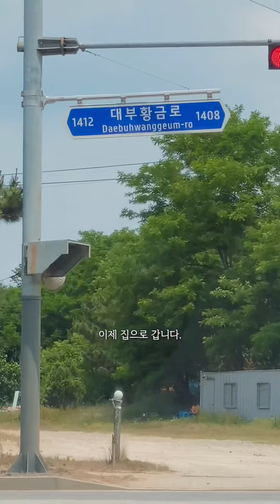불멍은 향기를 남기고…/오토캠핑/차박/반려견동반캠핑/토마토스튜/불멍/대부도/고래숲캠핑장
9살 강아지 명월이와의 추억을 남기기 위해
캠핑을 시작한 라링입니다.

전문 캠퍼도 아니고, 전문 유튜버도 아니기에
과한 지적과 참견은 거절할게요.

제 캠핑에 대한 영상 일기라고 생각하고
가벼운 마음으로 시청해주세요:)